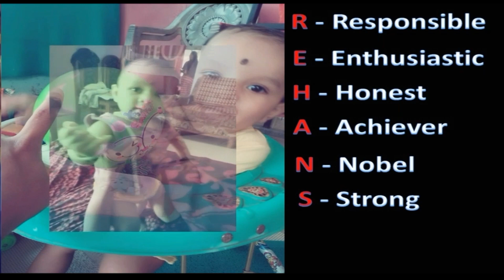It's My Birthday Today | Play with Rehansh